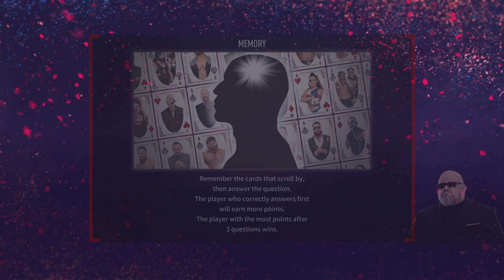AEW: Fight Forever Brian Cage Road To The Elite Part 3